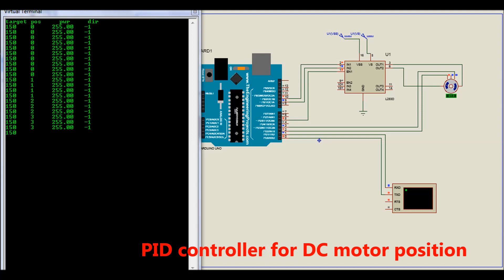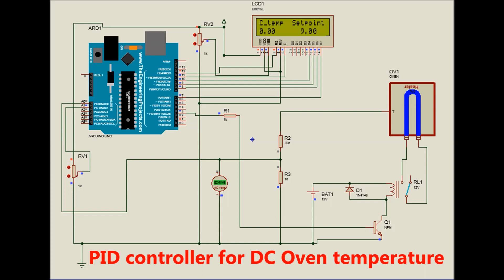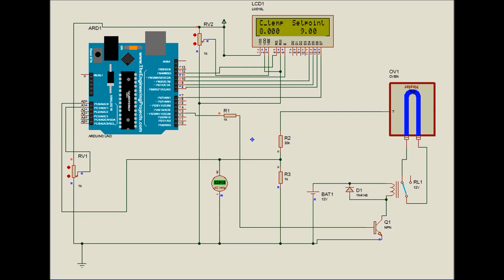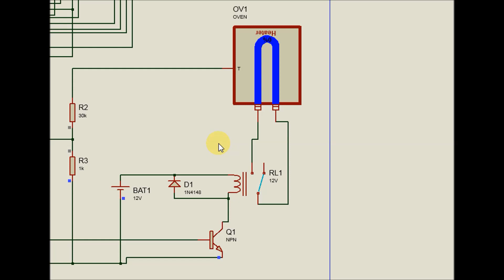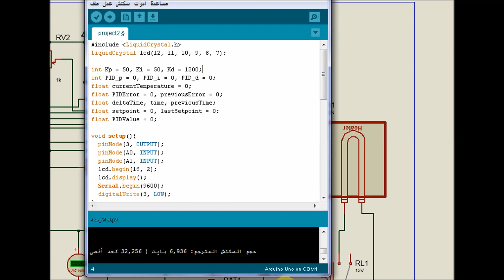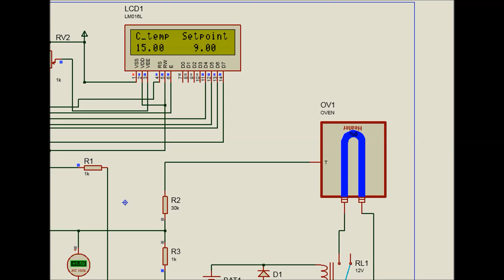Lab session 3 of Mechatronics application 2 - 2022/2023